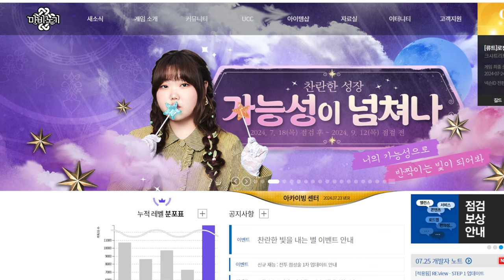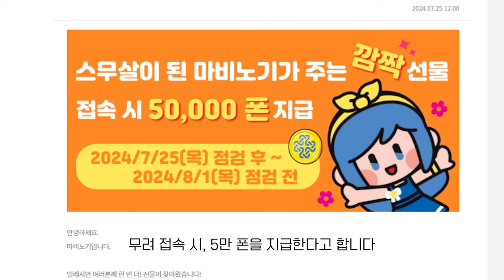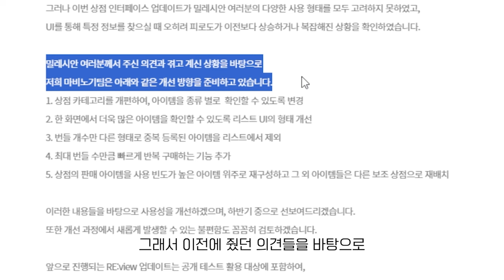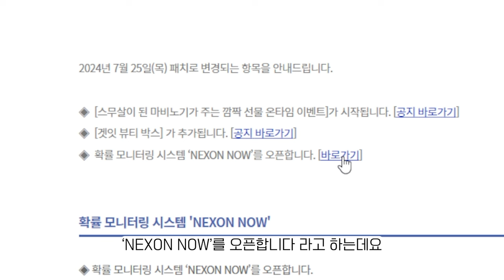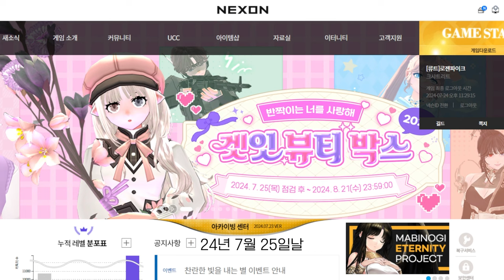마비노기 신규 패치내역은!? | 뷰티박스, 넥슨나우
[시간]
00:00 시작
00:07 뷰티박스
00:21 뷰티박스 내용
02:30 다음 패치내용 5만폰
02:45 신규ui 관련
04:30 넥슨 now